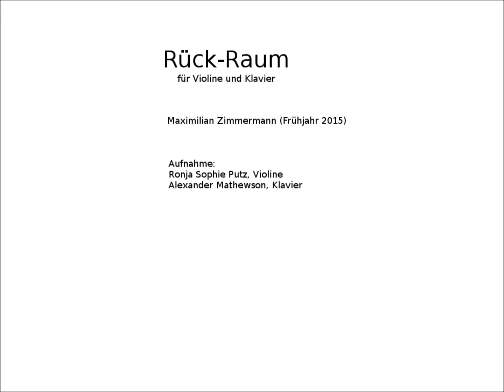Maximilian Zimmermann - Rück-Raum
Rück-Raum

Frühjahr 2015

Aufnahme:
Ronja Sophie Putz, Violine
Alexander Mathewson, Klavier

Livemitschnitt eines Kompositionsabends an der Musikhochschule München